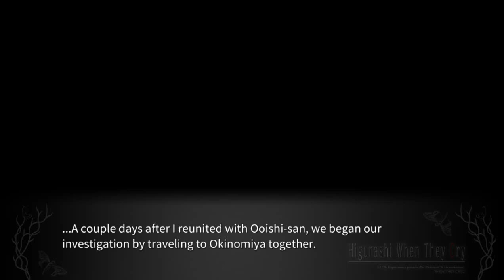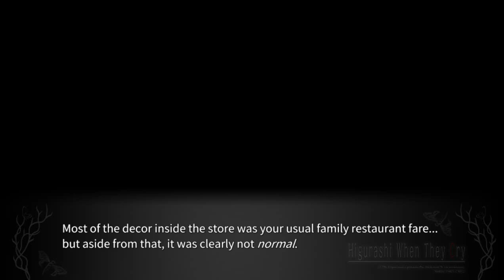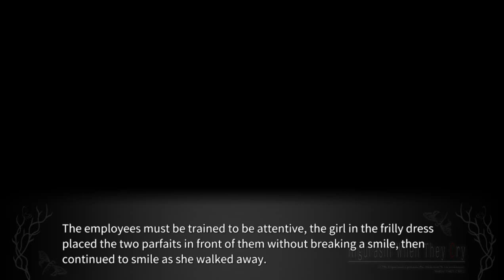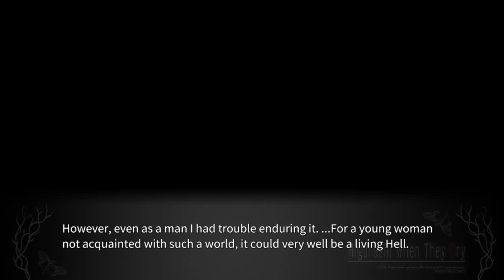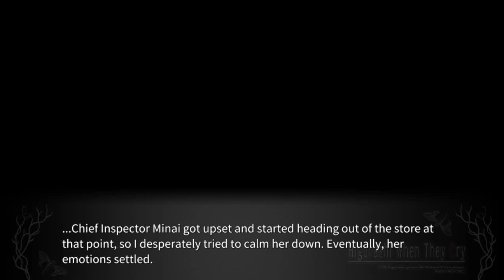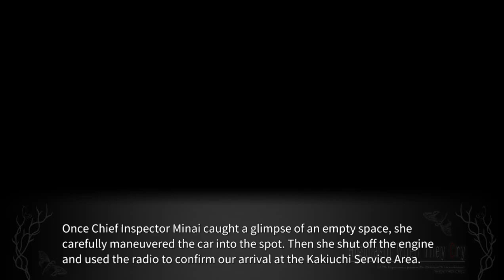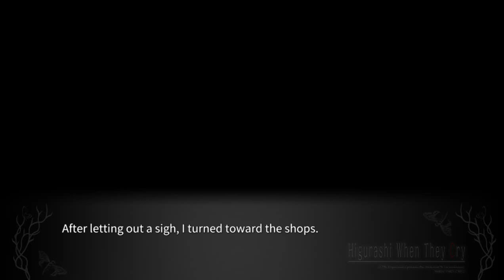KAGEBOUSHI PT7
lambdadelto_34